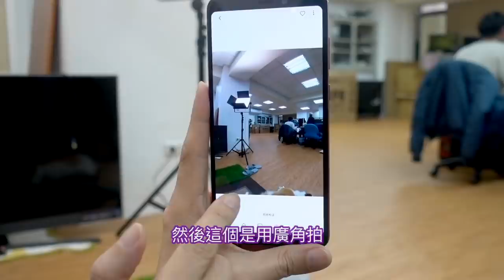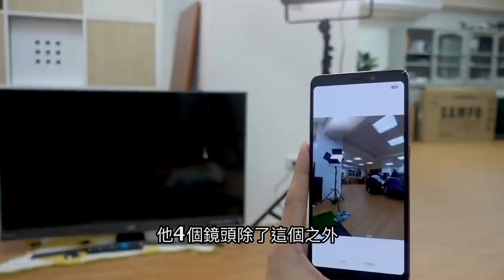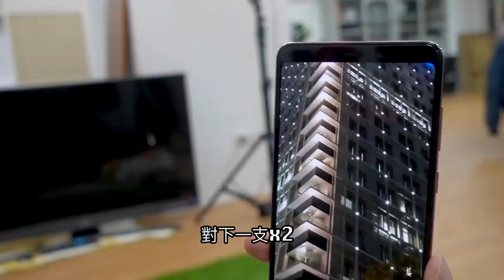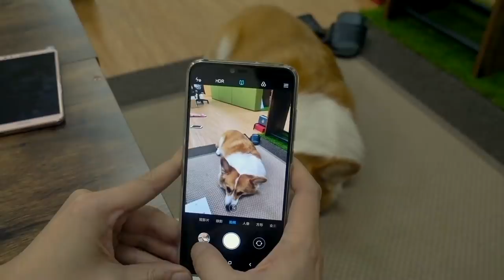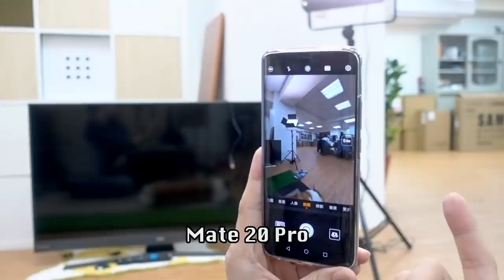2019手機怎麼買?｜平價CP值vs頂規旗艦機 ft.手機達人Tim哥【 I'm Daddy】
跟Tim哥也認識一陣子了，如Tim嫂所說，他真的是個善良又認真的前輩！值得學習。

老爸的系列影片集：
拍攝工具⬇︎
相機：Sony a7iii，Sony a6500，RX100M5，GoPro，Osmo Pocket
鏡頭：Batis 2.8/18，SEL1670Z，SEL1018
麥克風：Rode VideoMic Pro
腳架：Manfrotto PIXI EVO
空拍機：Dji Mavic 2 Pro
剪輯工具⬇︎
final cut pro

2019手機購買指南｜平價CP值vs頂規旗艦機怎麼買?ft.手機達人Tim哥【 I'm Daddy】